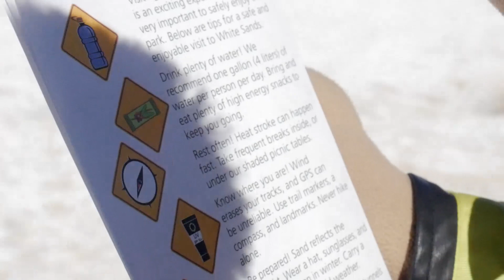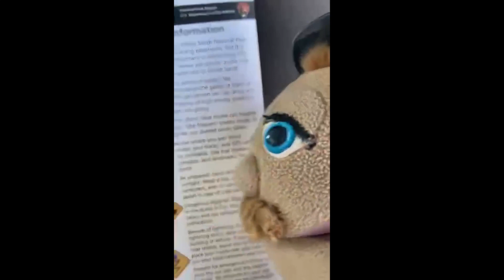Safety Steve Visits White Sands NM